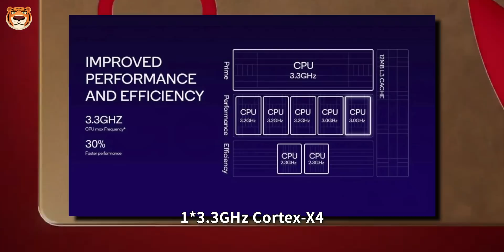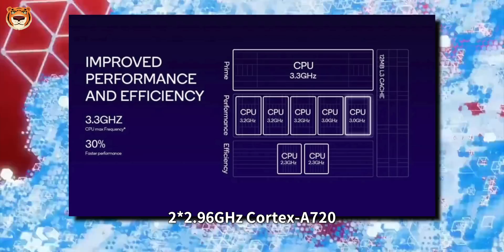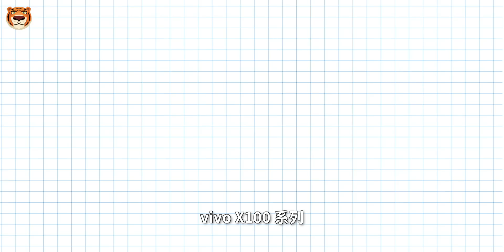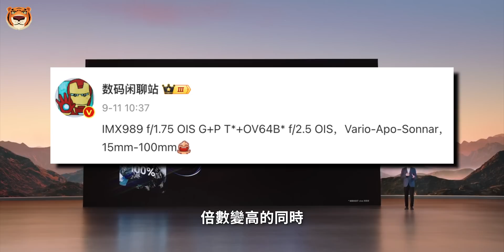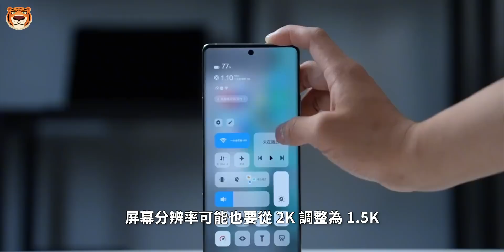跑分200W+！天玑9300定档，全大核设计！骁龙8Gen3：压力不大！【Technic Tiger】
发哥也是刚。高通刚发布骁龙8 Gen 3, 联发科官方微博就宣称了天玑旗舰芯片：11 月 6 日见。

00:00 天玑9300官宣
00:13 天玑 9300 官宣
02:04 vivo X100 系列
04:28 OPPO和小米随后